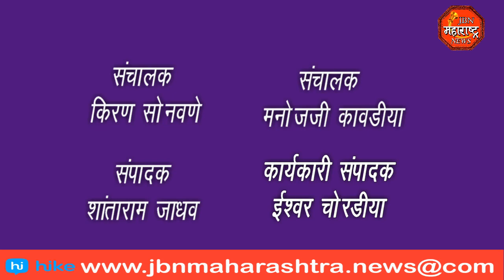किरणकुमार बकाले यांच्यावर निलंबनाची कारवाई